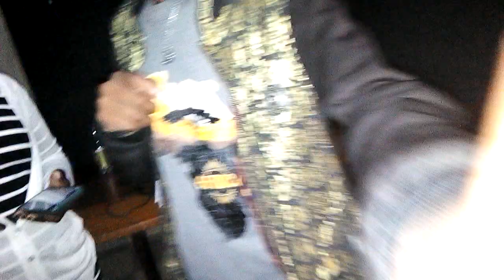'Viagra Sio Mzuri' What Happened To Maasai Mara university Student Mwambie Hotshow